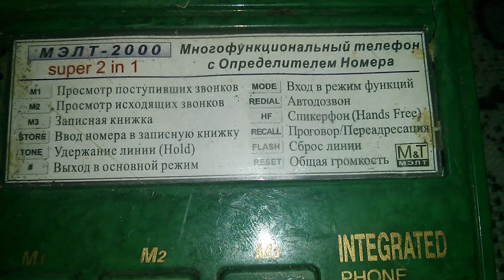Телефон МЭЛТ 2000 - Многофункциональный и с определителем номера